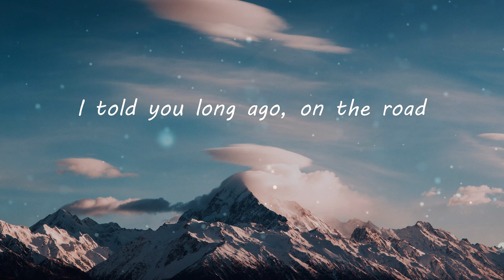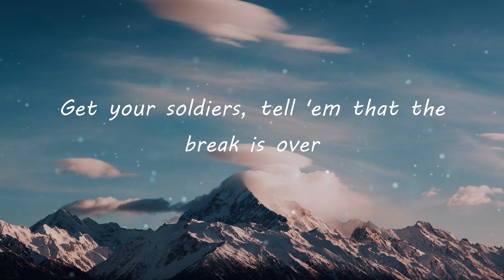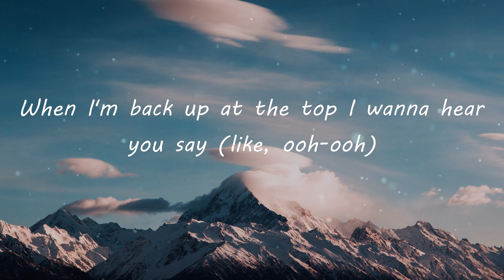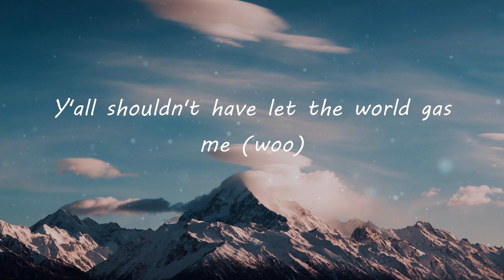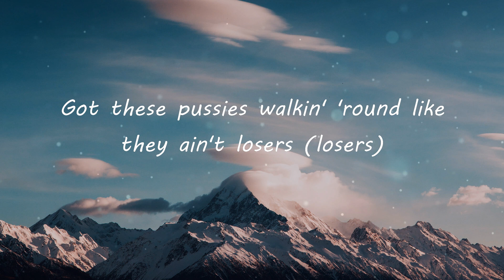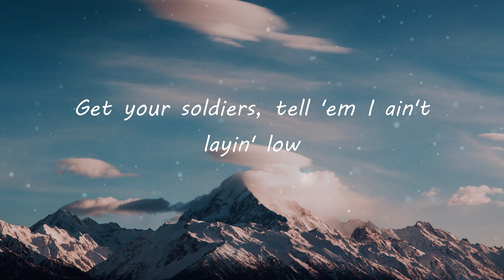Lil Nas X - INDUSTRY BABY (Lyric Video)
INDUSTRY BABY Lyrics:
(Yeah)
Yeah
Yeah